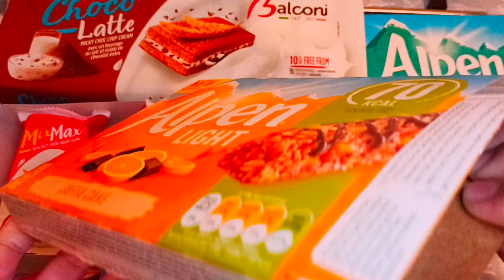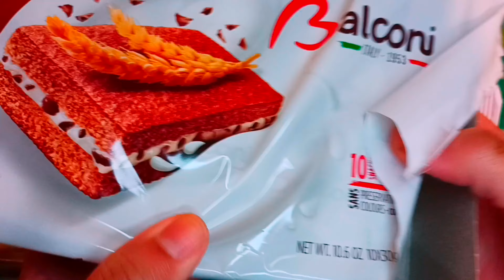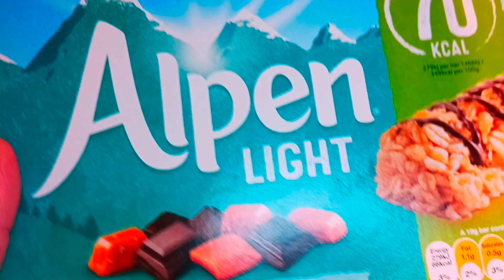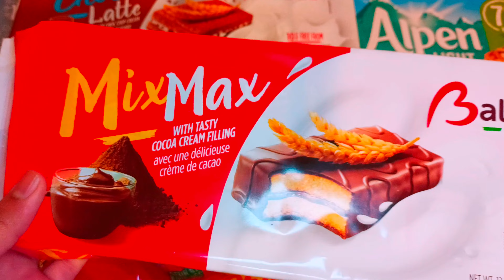a lot of Candies Chips,Cadbury chocolate chip cookies,101 snacks snackopening some lots of candies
candy lots of candies kit kat

Welcome to our delicious world of snacks! In this video, we will be exploring the best snacks for kids, including fun and easy options that are perfect for school and snacking on the go. We'll be showcasing a variety of snack ideas, from classic favorites to exciting new options from around the world. We'll also be featuring healthy snack choices that are both nutritious and delicious. Whether you're looking for a quick bite to eat or want to pack a lunch box full of tasty snacks, we've got you covered. Join us on this snack adventure and discover new and exciting snack options that your your kids will love!

Best snacks for kids, kids fun snack, easy kids snacks,snacks for school,snacks from arround the world,food box, kids healthy snacks